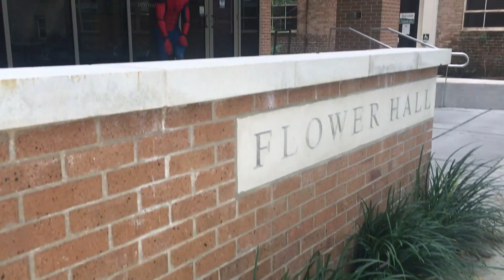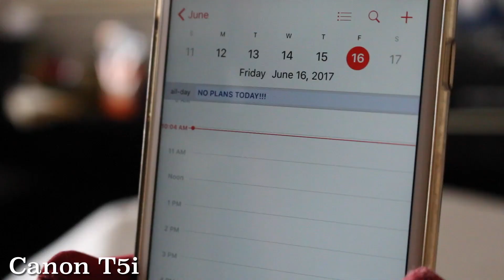SPIDERMAN HOMECOMING PARKOUR | Behind the Scenes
Go Behind the Scenes with Omar Zaki to break down his 'SPIDERMAN HOMECOMING PARKOUR | In Real Life' video.